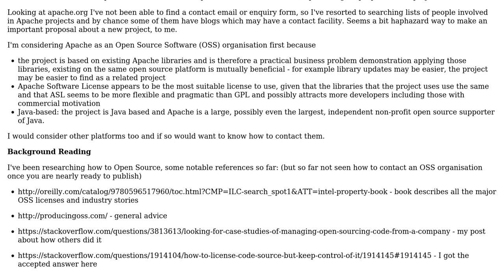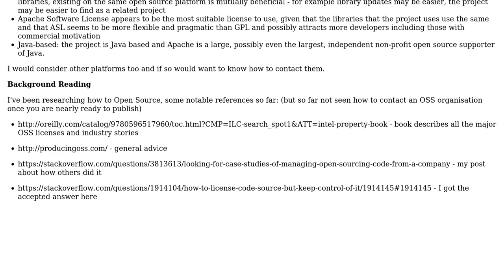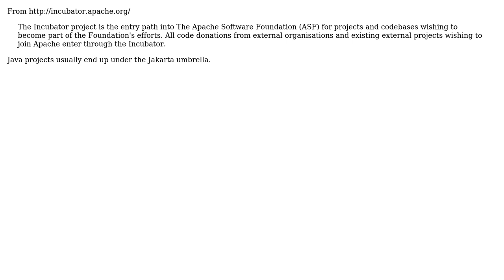Software Engineering: How to contact an open-source organisation (e.g. Apache) about a new project?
With thanks & praise to God, and with thanks to the many people who have made this project possible! | Content (except music & images) licensed under CC BY-SA | Music | Images & others | With thanks to user therobyouknow user Jay Godse and the Stack Exchange Network Trademarks are property of their respective owners. You are responsible for your own actions.